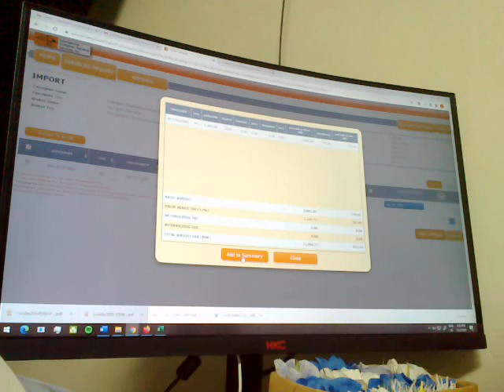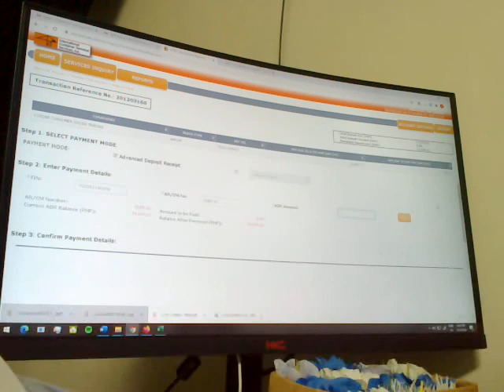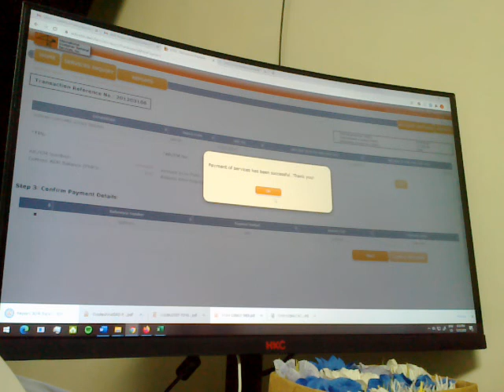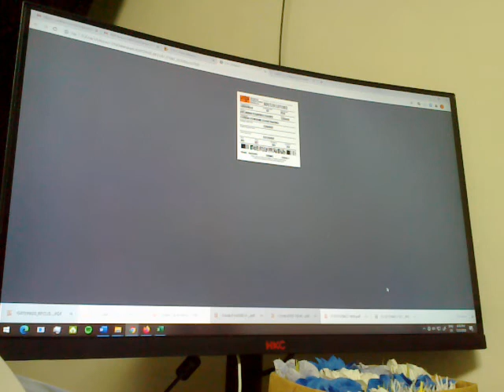DC20: Gatepass 01 Dec 02, 2020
Date Recorded : Wednesday , 02 December 2020
Video recorded through Nokia E5-00